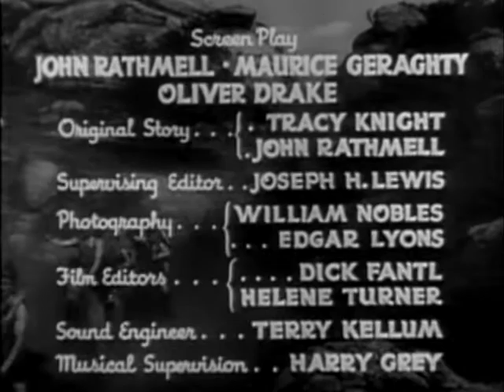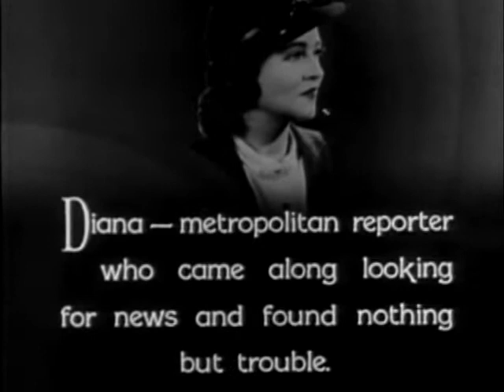Undersea Kingdom E8 Into the Metal Tower